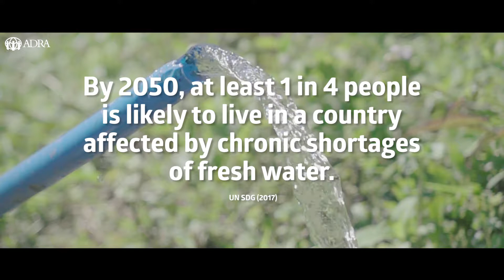YOUmanity Profiles - Renato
Sixty-year old Renato, a forest watcher and father of 13, finds it embarrassing for a grown up man to admit that they have no toilets in their village. "I wish I could say that we have, but that's the truth, and I hope this will change," he says.

Families in Brgy. Cozo, Casiguran, Aurora have no access to sanitation facilities like latrines. For years, Renato's family and the rest of their village have been defecating in open air, exposing themselves, especially their vulnerable children, to germs that cause diseases.

Help ADRA help Renato and more families! By donating to our ProjectYOUmanity, you can partner with us in building latrines and water facilities so that communities can have access to water, sanitation and hygiene facilities.